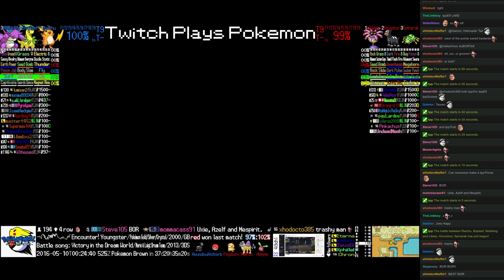Twitch Plays Pokémon Battle Revolution - Match #41792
Match #41792 [Blue: Raichu, Bayleef, Nidoking] vs [Red: Lileep, Houndour, Spinarak]